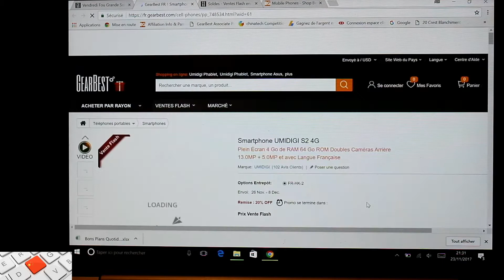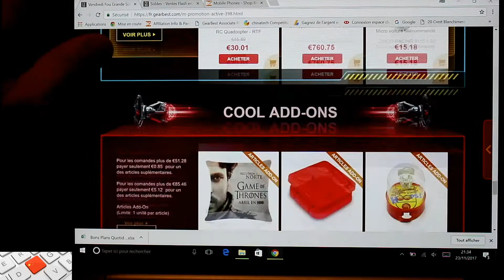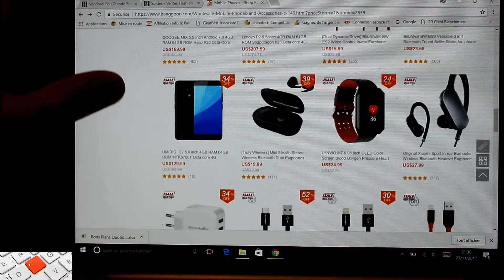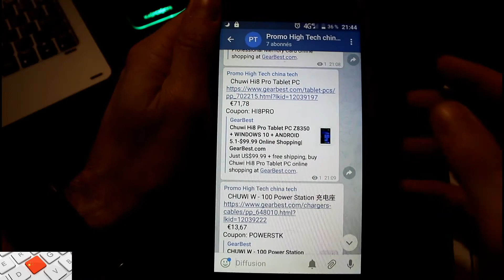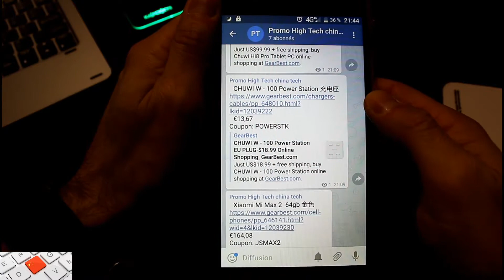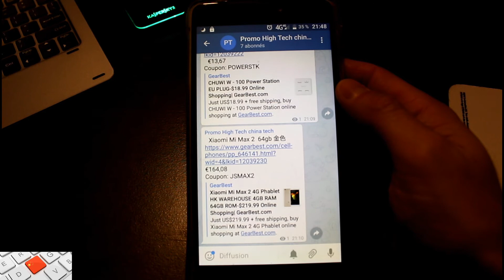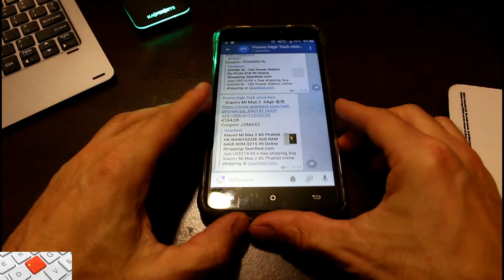Black Friday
Gearbest